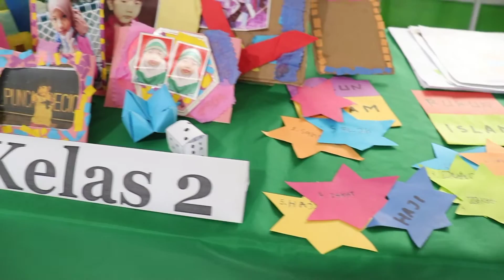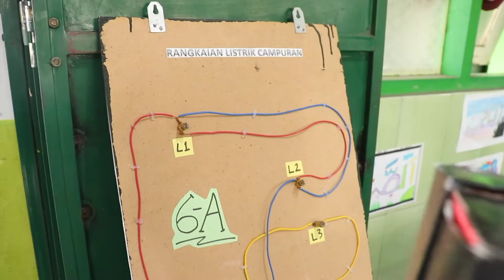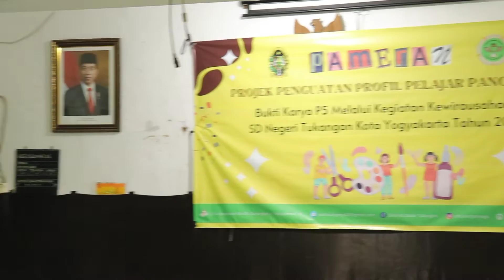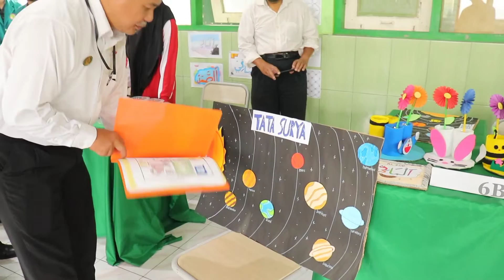PAMERAN KARYA SISWA P5‼️PROJEK PENGUATAN PROFIL PELAJAR PANCASILA‼️profilpelajarpancasila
Oleh: @sdnegeritukanganyogyakarta
Editor: @sudaryantonotonegoro
Kamera: Canon EOS 800D
Lensa: Kit 17-50mm
Aplikasi: Kinemaster Pro